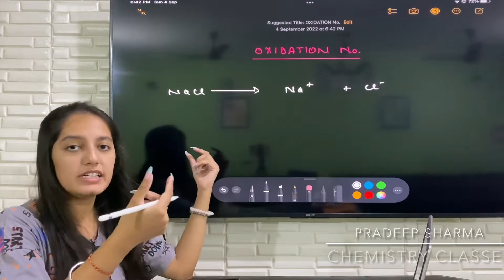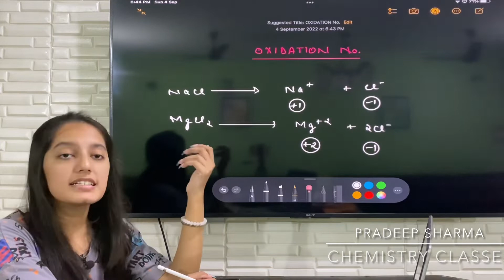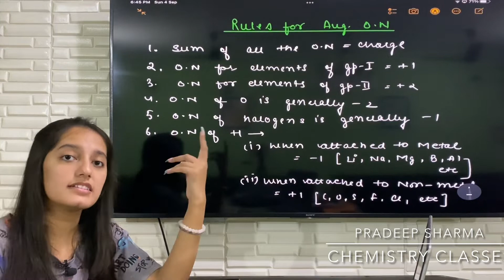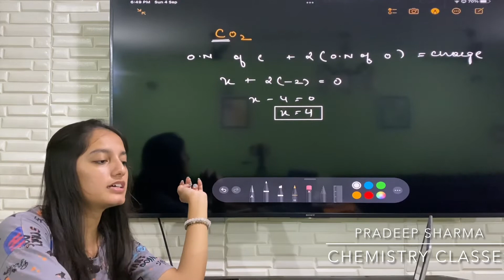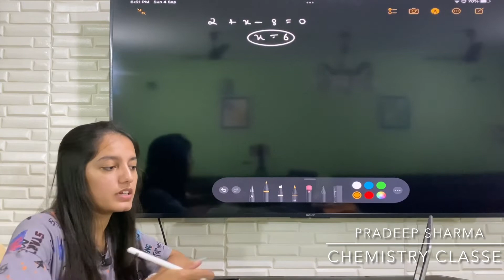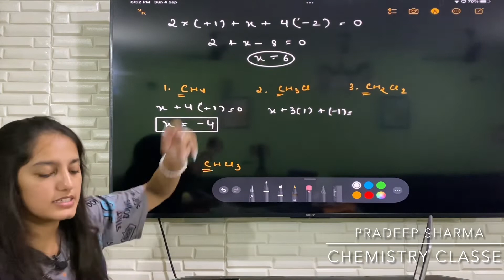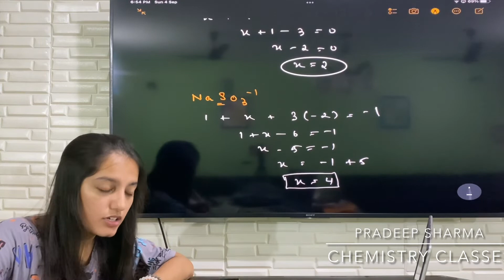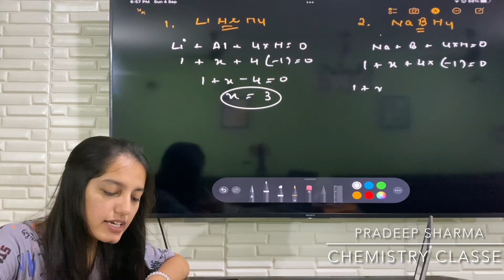How to Find Oxidation Number !